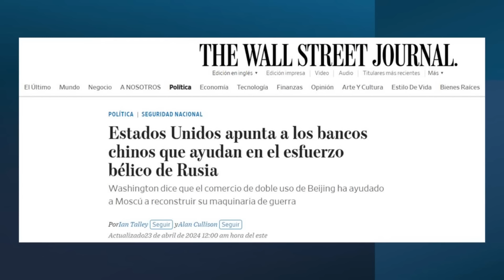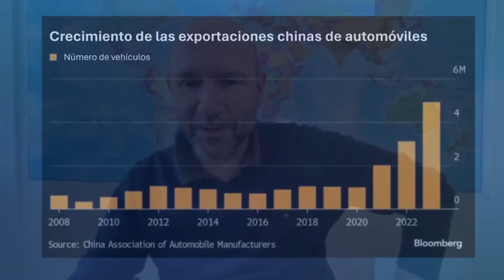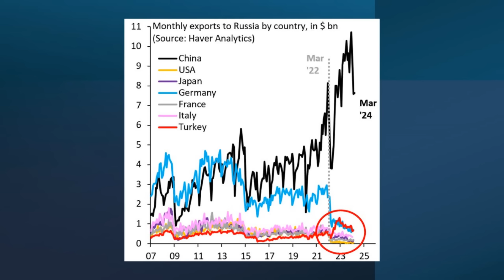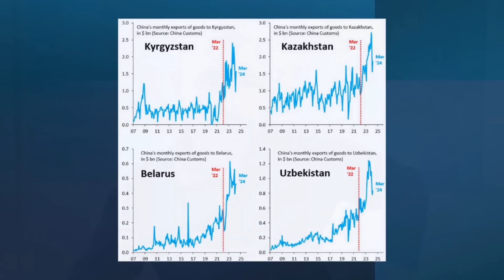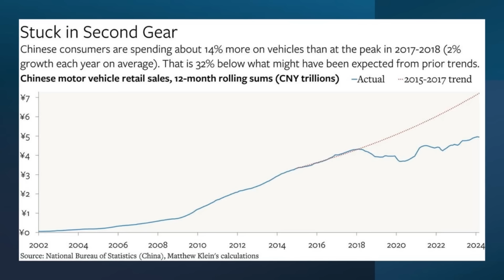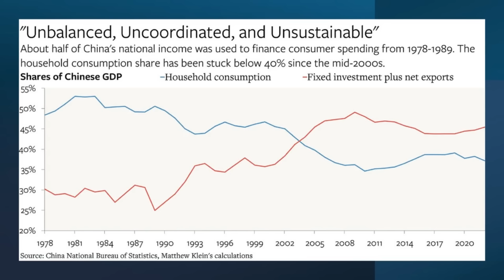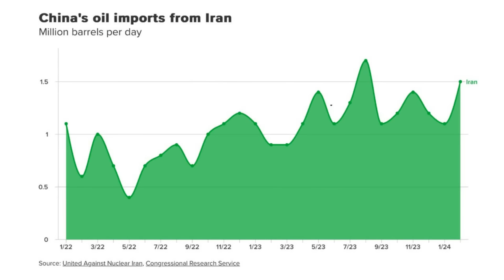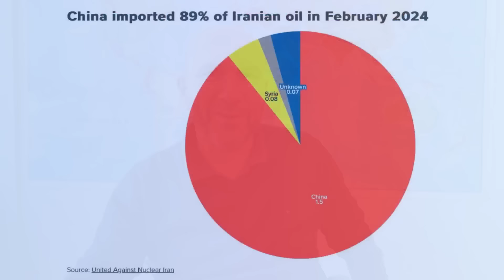DESCONECTAR los BANCOS CHINOS del SISTEMA FINANCIERO GLOBAL: el DESEO de BIDEN